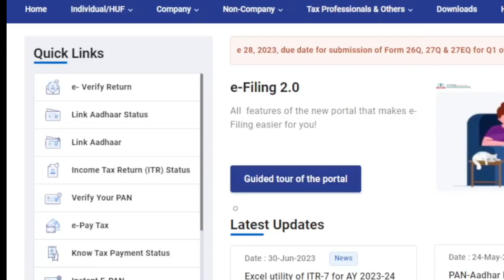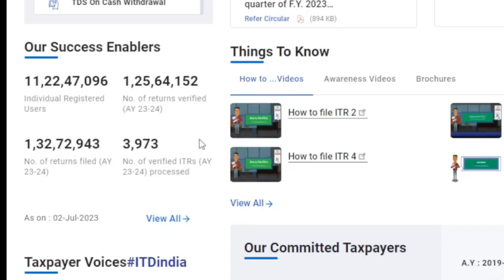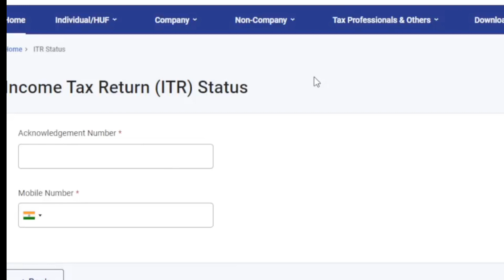ITR पर बड़ा अपडेट ! ITR processed but amount not credit! ITR filled, but amt not recd!